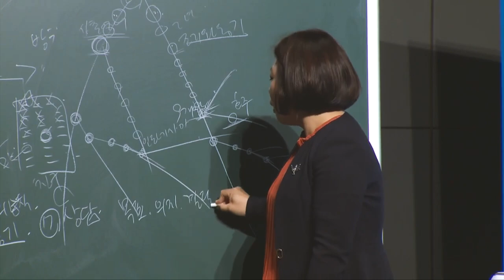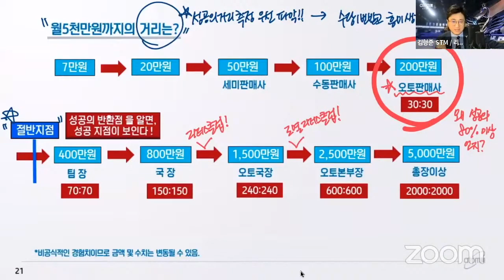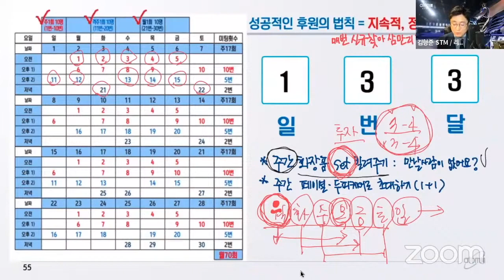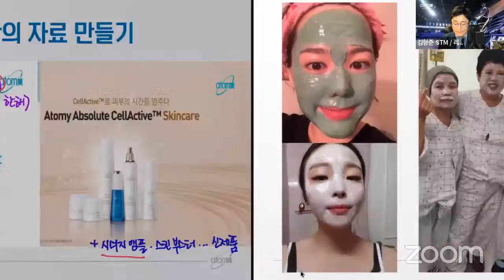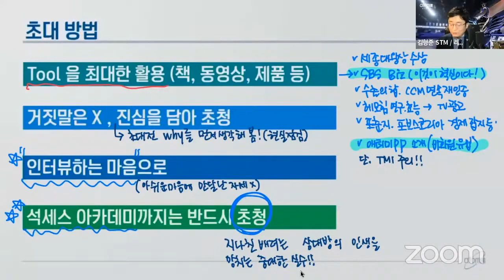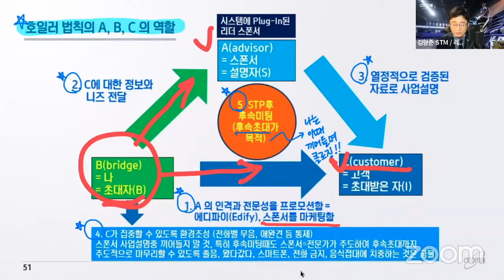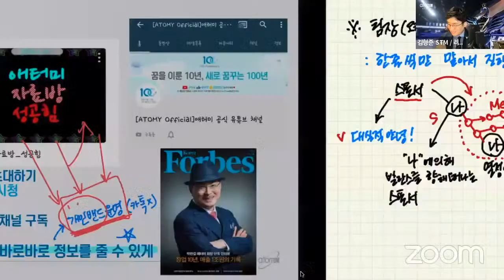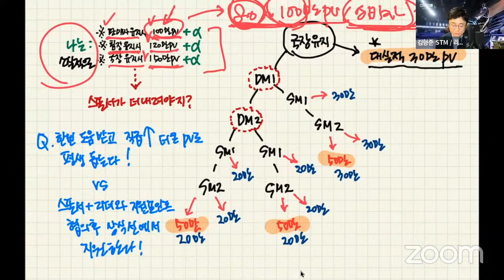긍정의 원더우먼 | 김형준 | 전략적인 애터미 성공 시스템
온라인으로 진행된 김형준STM 강사님의 특강입니다